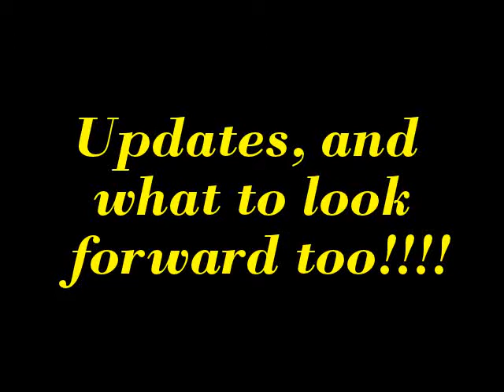Updates, and what to look forward too!!!!